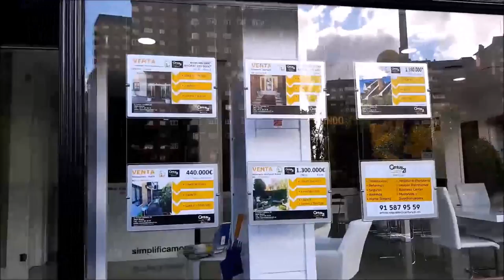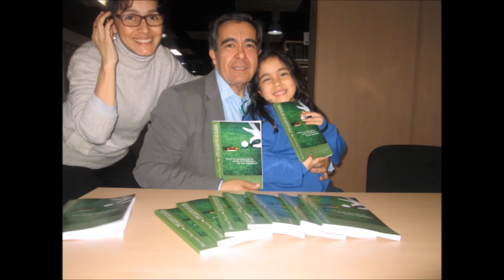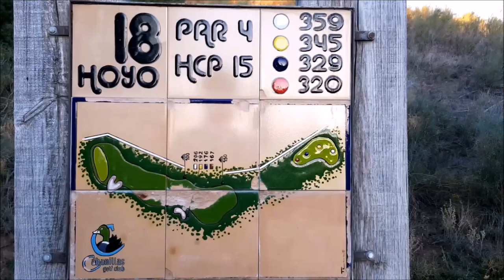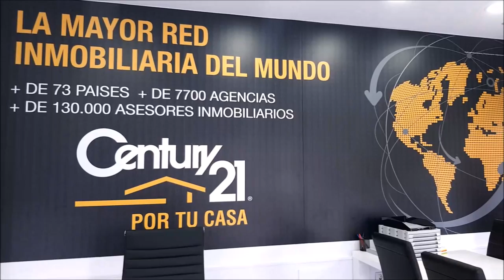N 37 TOMANDO EL APERITIVO EN EL DUBLIN HOUSE CON ALFONSO MANSILLA Y TOMÁS LUNA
Programa N 37 TOMANDO EL APERITIVO EN EL DUBLIN HOUSE CON N 37 TOMANDO EL APERITIVO EN EL DUBLIN HOUSE CON ALFONSO MANSILLA CRÍTICO TAURINO Y TOMÁS LUNA MATADOR DE TOROS  junto a Mariano Puerta Director de COaching Golf Radio y TV . Un programa de  @CoachPuerta